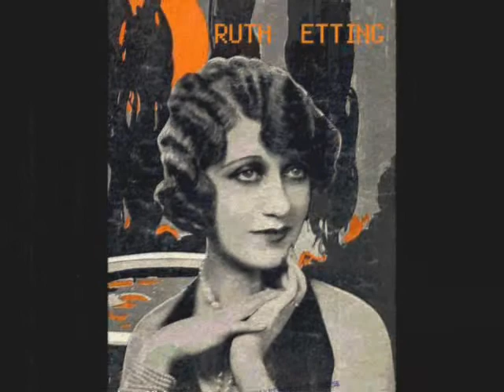Ruth Etting - Moonlight Saving Time 1931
Columbia 2470-D - Ruth Etting - (There Ought To Be A) Moonlight Saving Time 1931 - Words and Music by Irving Kahal and Harry Richman Recorded by Ruth Etting on May 26, 1931 in New York City for Columbia Records.